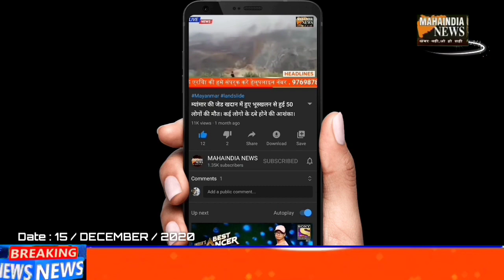FARMERS KE GUSSE KA SHIKAR HUI ZEE NEWS REPORTER...